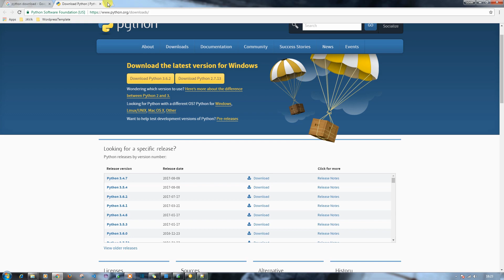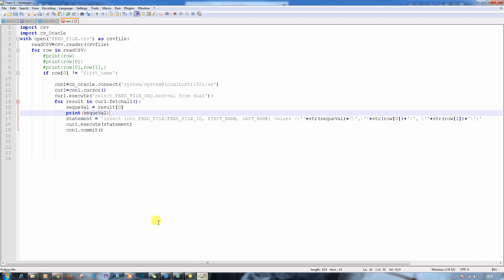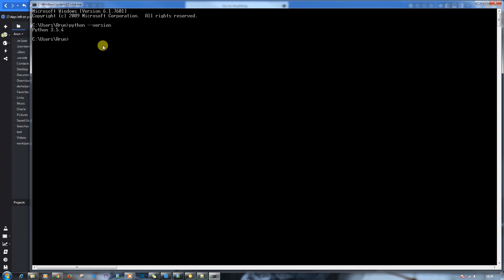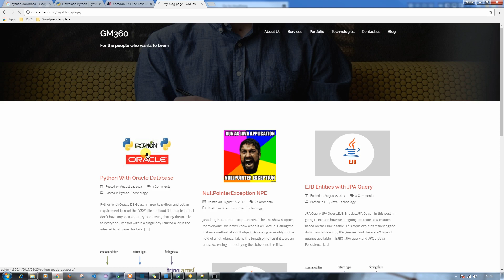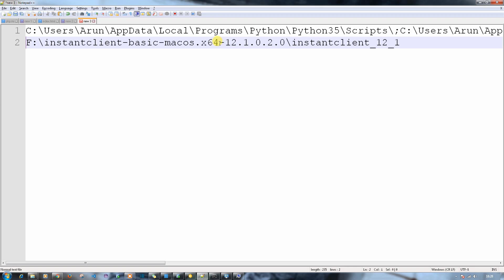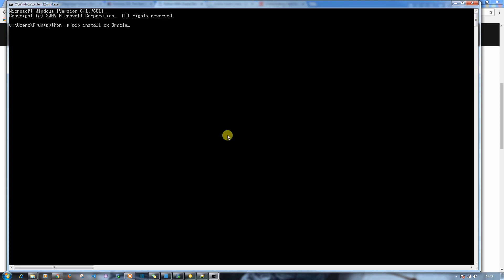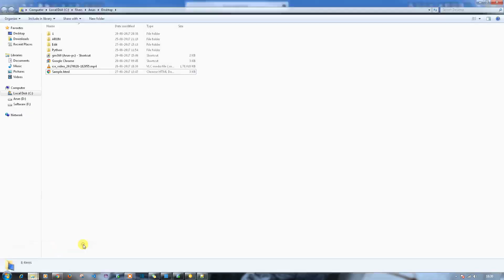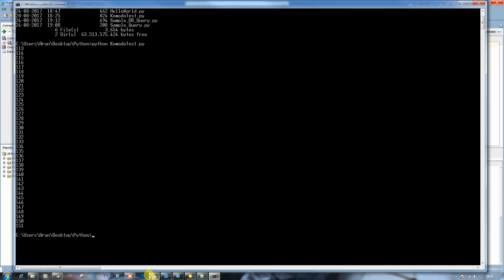How connect to an Oracle database from Python | CSV data from Oracle database using Python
Import CSV data into oracle table using python

Learn how to connect to an Oracle database from Python. Includes installation of packages, OS dependencies, connection configuration and troubleshooting.

How to export data in CSV format from Oracle database using Python. Export CSV data from Oracle using Python 3 in Windows platform.